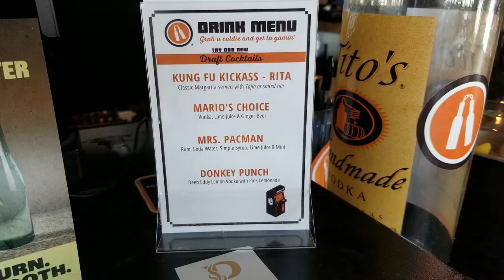Kung Fu Saloon - Houston, TX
Here is a look at Kung Fu Saloon located in Houston Texas.